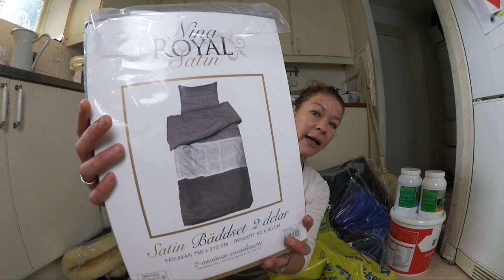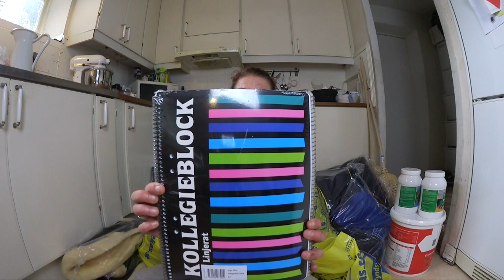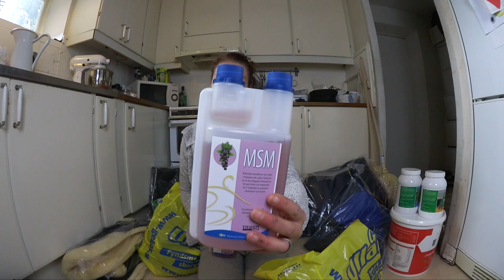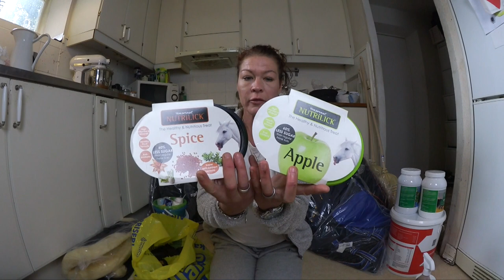HAUL från GEKÅS i Ullared 👏👍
Hej!
Här kommer en HAUL från när jag var på Gekås o handlade, blev mestadel hästsaker, körde mest upp för att handla vintertäcke & tillskott till hästarna, men jag visar allt random.
Visar täckena på hästarna i mina andra videos framöver, så håll utkik om ni vill se dem på.

Ha det bäst alla ♡
Puss & Kram Linda

Du hittar mig även på⬇︎

♡ PeachLinda